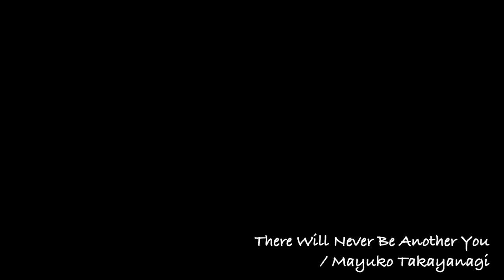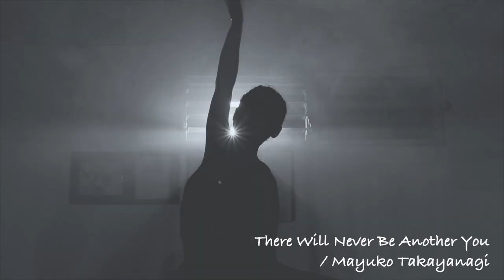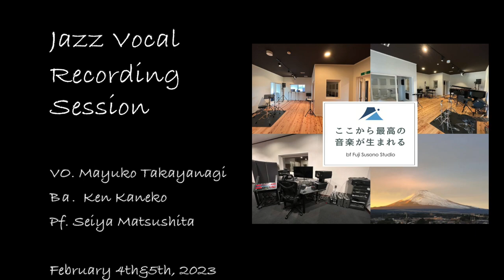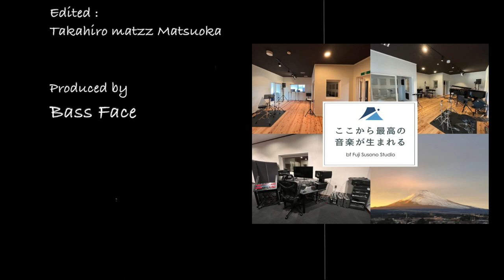♪ There Will Never Be Another You / Mayuko Takayanagi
Jazz Vocal Recording Session

Mayuko Takayanagi (Vocal)
Seiya Matsushita (Piano)
Ken Kaneko (Bass)

Recording Engineer : Ginger Atsu

Videographer : Shindo Kent Shunsuke

Edited : Takahiro Matzz Matsuoka

Produced by BassFace